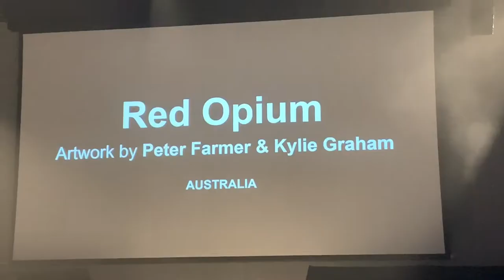Indigenous Runway March 2019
It was an honour to attend the Global Indigenous Runway a few days ago!  It was the second one I’ve seen and the initiative is amazing for all involved!  I’d love to help more in future years.  I hope those who watch this can experience what it was to watch it.
Andy Grace Media were happy to put this video together.  I shot it all on my iPhone using the AGM software.
Happy day to all.
Sponsors included: VicHealth, Melbourne Conference and Exhibition Centre, Accor Hotel Group, Mecca Cosmetica, Luma, PWC and Coles.